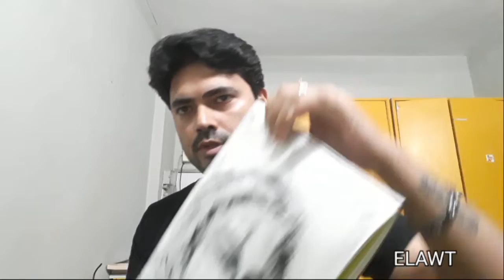How I created kajal organically and used that to draw a portrait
Hello friends, in this video I have used black colour that has been created by me .It is kind of an abstract art that has been painted by me. The video is really very interesting.

VlogStar
VlogStar